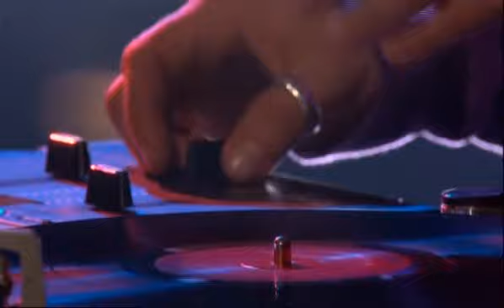Ego Dance from Live At Home by Marc Ayza Group.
From Live At Home, released 14/11/2011.

Marc Ayza (drums), Roger Mas (piano, Fender Rhodes, Hammond B3 organ, and Nord Lead II on 10), Tom Warburton (double bass), DJ Helios (turntables), Core Rhythm (rap vocals ).

Recorded live at Jamboree Jazz and Dance Club, Barcelona on April 22 & 23, 2011.

Recording engineer: Quim Kato Puigtio.
Mixed by Roger Rodes at Medusa Studio, Barcelona.
Mastered by Mike Marciano at Systems Two Studios, Brooklyn, New York City.

Produced by Marc Ayza.

Executive producer: Jordi Pujol.